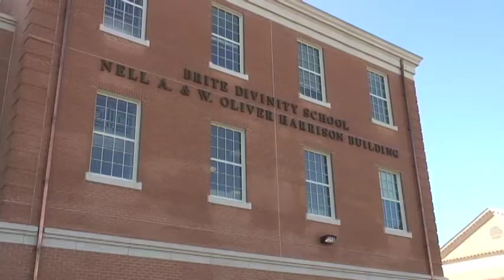Brite leads LGBT discussion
Brite Divinity School leaders addressed alternative ways of thinking about homosexual and transgender communities. Bryn Zimmermann tells us more.